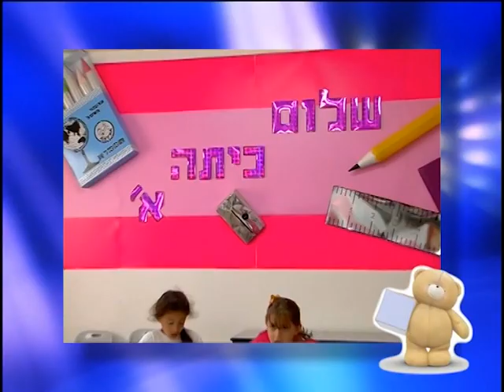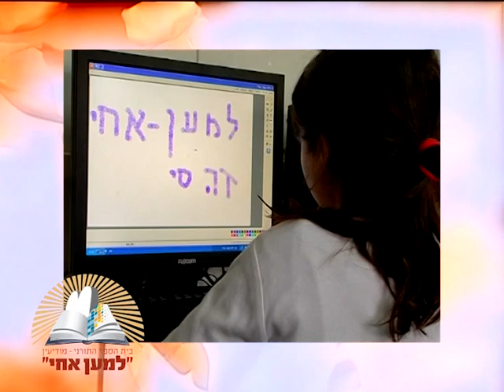ניסים ורטה - סרט תדמית עבור ביה"ס למען אחיי - nissim verta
סרט תדמית עבור ביה"ס למען אחיי במודיעין
שהופק ע"י verta production's
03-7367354